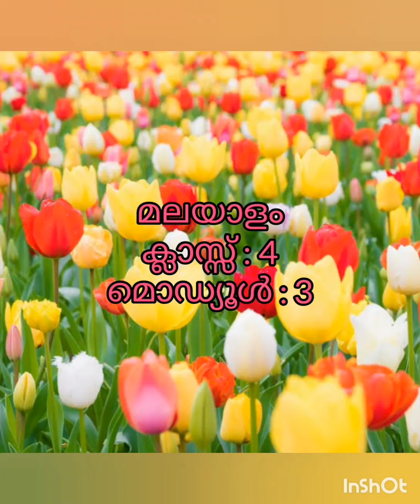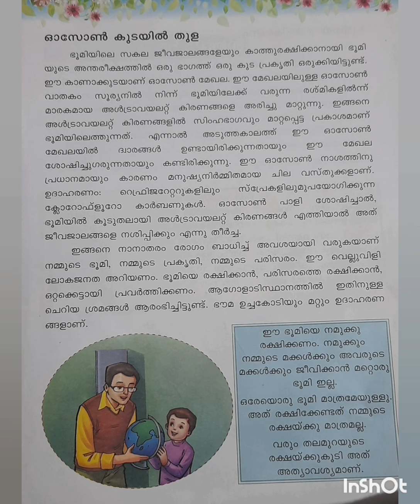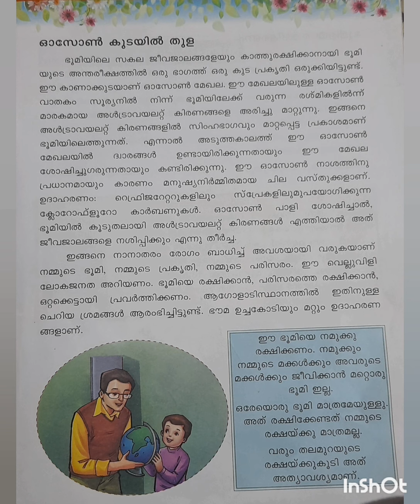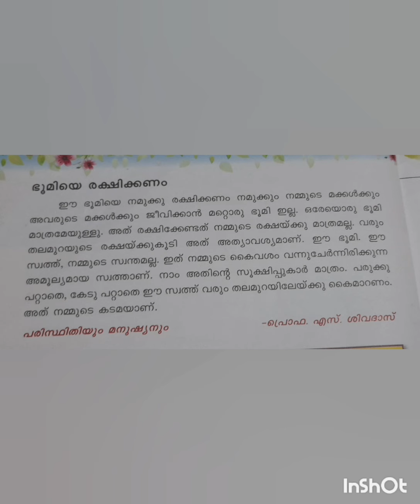മലയാളം ക്ലാസ്സ്‌ 5, പാഠം 12, മൊഡ്യൂൾ 3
പാഠം 12 ഉരുകുന്ന ഭൂമി